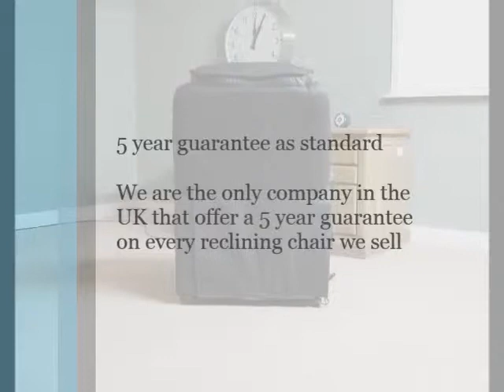Amalfi Lift and Tilt Recliner RelaxAtEeze